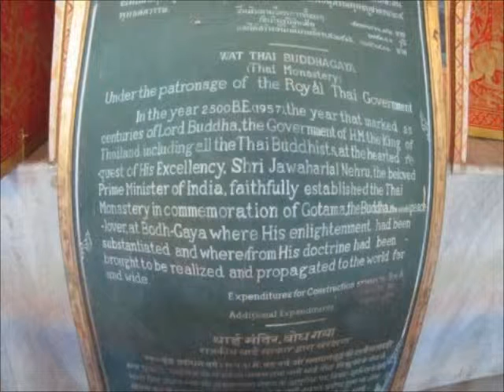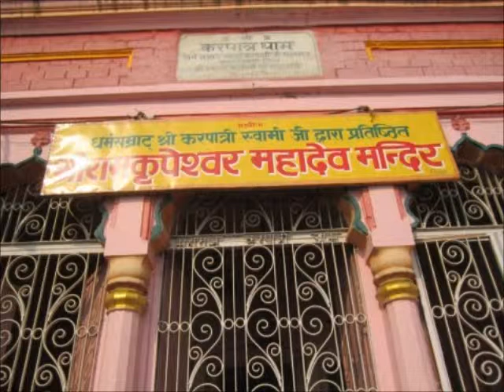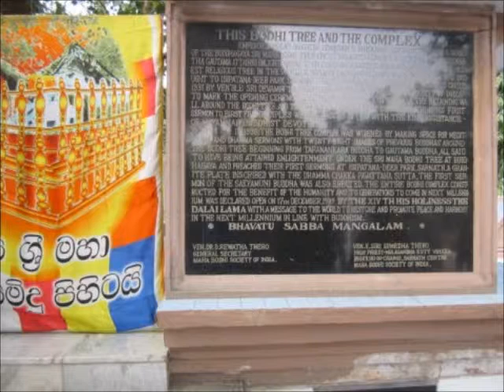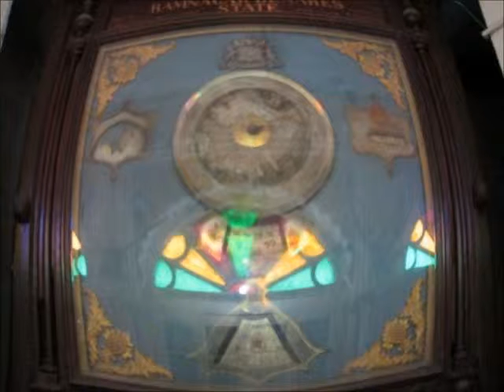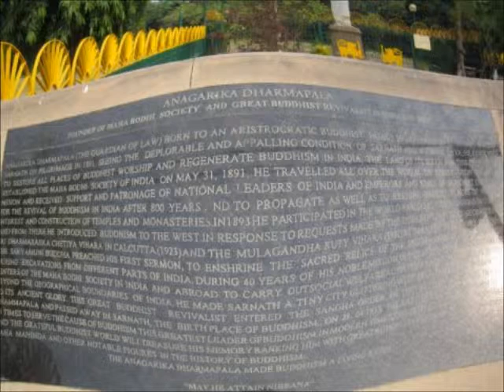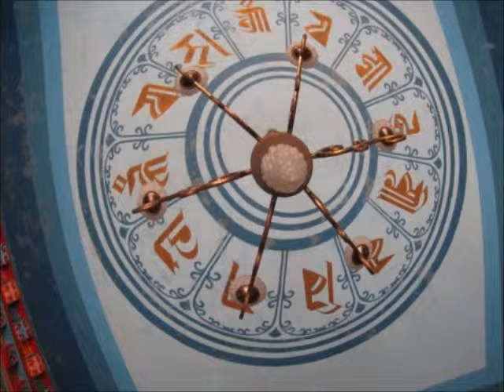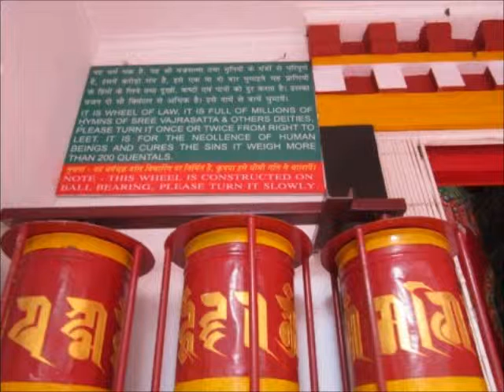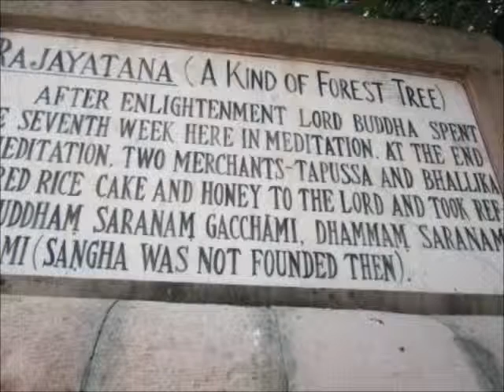Kasi trip 2011 by VSG.wmv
Visiting Kasi on Deepavali Day is a real Blessing.